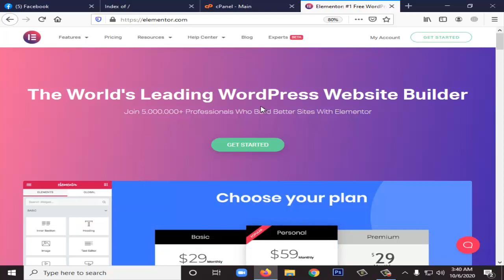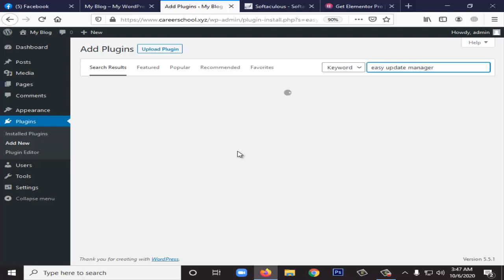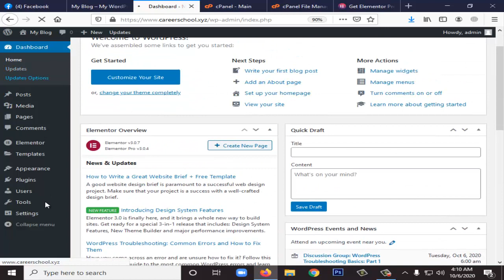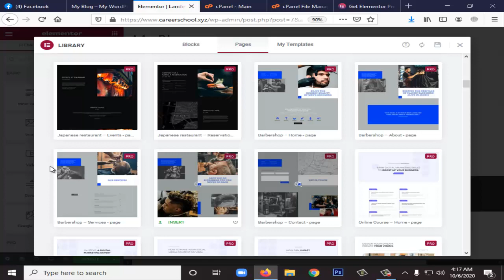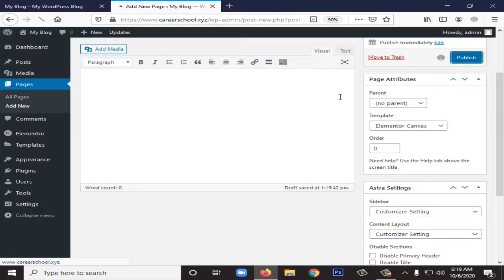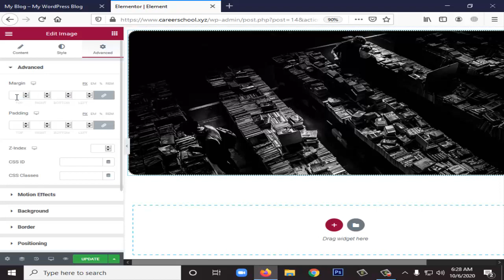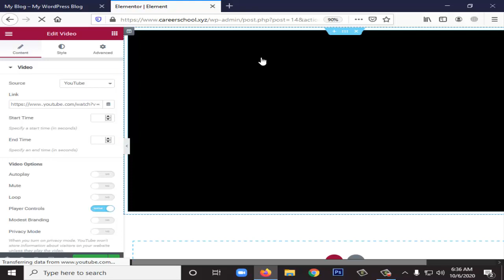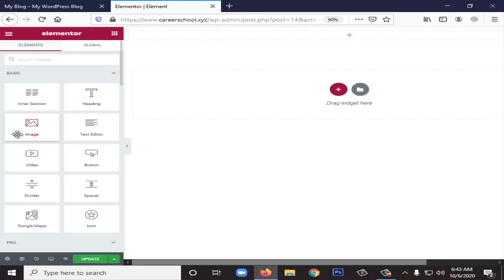Elementor Builders In Details ( Elementor Pro ) : Class 1